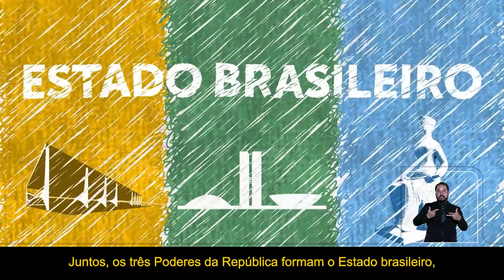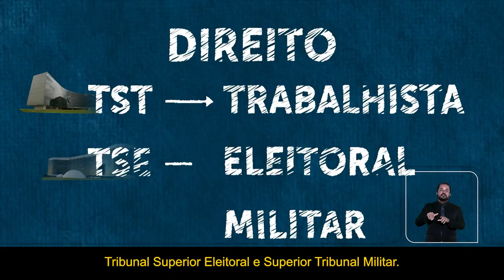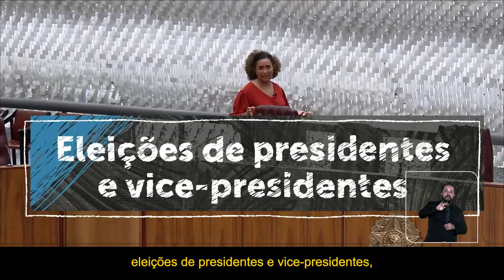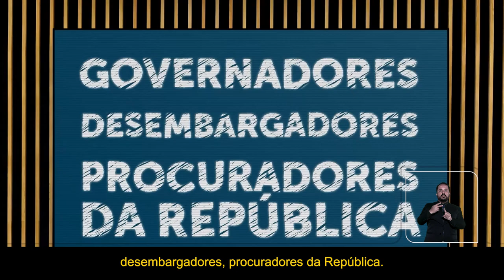Institucional - STJ disponibiliza vídeo educativo voltado para o público infantil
Em comemoração ao Dia das Crianças, celebrado no dia 12 de outubro, o Superior Tribunal de Justiça (STJ) preparou uma surpresa especial para os pequenos. A Secretaria de Comunicação Social disponibiliza o vídeo institucional “Conheça o STJ”, voltado para crianças e adolescentes, que apresenta de forma didática o funcionamento do Tribunal da Cidadania e a relevância na vida dos brasileiros.
Produzido pela Coordenadoria de TV e Rádio (CRTV), o vídeo busca aproximar o público infantojuvenil do STJ, explicando como o tribunal trabalha para garantir direitos e promover a justiça. O projeto contou com a colaboração da Seção Educativa e Social da Assessoria de Cerimonial e Eventos, e é exibido durante as visitas guiadas de crianças e adolescentes ao STJ, como parte do projeto Museu-Escola.
Além de ser uma importante ferramenta educativa para o público externo, o vídeo “Conheça o STJ” também proporciona às pessoas que trabalham no tribunal a oportunidade de compartilhar com os filhos, sobrinhos e outras crianças próximas o funcionamento do STJ de uma maneira lúdica e acessível.
Escolas públicas e particulares também podem utilizar o vídeo em suas atividades educativas, desde que citem a fonte e não o utilizem para fins comerciais. Essa iniciativa permite que o material chegue a um público ainda maior, reforçando o papel do STJ na promoção da cidadania e da educação jurídica entre os jovens.
Projeto Museu-Escola
Criado em 2001, o Museu-Escola recebe estudantes do 6º ao 9º ano do ensino fundamental, com o objetivo de promover valores relacionados à cidadania e à conscientização socioambiental. Desde sua criação, mais de 110 mil jovens já passaram pelo projeto aprendendo sobre a preservação histórica.
Ficha técnica:
Roteiro: Mariana Bontempo e Samanta Peçanha
Reportagem - Samanta Peçanha
Edição de texto - Mariana Bontempo
Arte e videografismo – Fernando Hiro
Finalização: Fernando Hiro e Robson Medeiros
Produção: Janaína Figueiredo
Revisão de texto: Jeane Magalhães
Imagens – Danilton Portela e Ailton Maximino
Auxiliares de imagens – Pedro Paulo Carvalho e Paulo Almeida